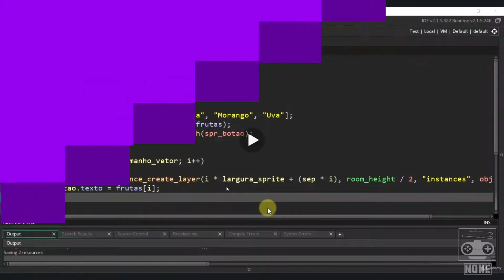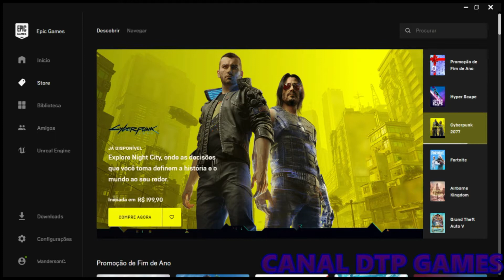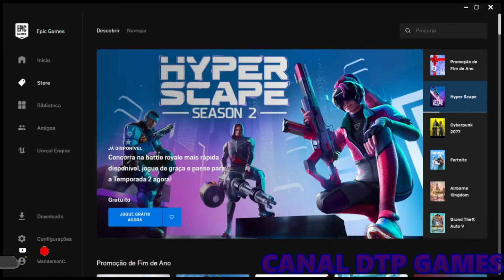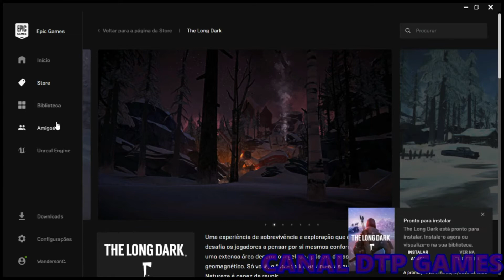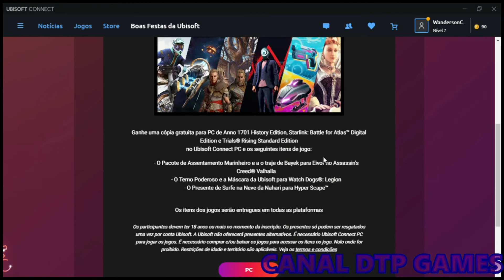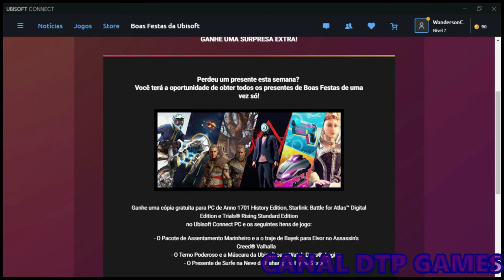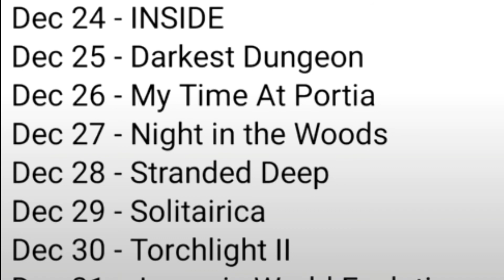JOGO DE GRAÇA NA EPIC GAMES PARA SEU CORE2 QUAD Q9650 #3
Pra você que queira ajudar o Canal de tudo um pouco com uma pequena doação para o crescimento do canal link abaixo:

Lista dos Jogos:

Dez 17- City Skylines
Dez 18- Oddworld: New 'n' Tasty
Dez 19- The Long Dark
Dez 20- Defense Grid 1
Dez 21- Alien: Isolation
Dez 22- Metro 2033
Dez 23- TROPICO 5
Dez 24- INSIDE
Dez 25- Darkest Dungeon
Dez 26- My Time At Portia
Dez 27- Night in the Woods
Dez 28- Stranded Deep
Dez 29- Solitairica
Dez 30- Torchlight II
Dez 31- Jurassic World Evolution
Descrição do PC
Placa Mãe: ASUS P5G41T-M LX2/BR (LGA 775)
Processador: Intel Core 2 Quad Q9650(3,00Ghz)
Cooler do Processador: BLUECASE GAMER BCG-03UCB Gamer Universal
Memoria RAM: 2X4 Totalizando 8Gb DDR3 (1333Mhz)
Placa De Vídeo: NVIDEA GeForce GTX 960 Strix 2Gb ASUS
Memorias: 3 HDs 160Gb, 320Gb, 500Gb
Fonte de Alimentação: Fonte Real ATX 500W - Valianty

(OBS ESPERE OS "5 SEGUNDOS" DEPOIS APERTE EM "CONTINUAR", LOGO A SEGUIR APERTE EM "INSCREVER-SE" SE VOCÊ JÁ É INSCRITO É SÓ FECHAR A PRÓXIMA ABA QUE ABRIR, SE AINDA NÃO FOR INSCRITO TERÁ QUE SE "INSCREVER" PARA DESBLOQUEAR O PRÓXIMO PASSO, DEPOIS DE TER FEITO ISSO VOLTE A ABA APERTE EM "ACESSAR O LINK" OBSERVE QUE O CADEADO ESTÁ ABERTO, LOGO APÓS IRÁ ABRIR OUTRO ENCURTADOR  É SÓ ESPERAR MAIS "5 SEGUNDOS", DEPOIS APERTAR NA ABINHA VERDE COM O NOME "CLIQUE AQUI PARA CONTINUAR" FEITO ISSO É SÓ ENTRAR NO GRUPO E SEJA BEM VINDO! E MUITO OBRIGADO PELA PACIÊNCIA SAIBA QUE ASSIM VOCÊ ESTARÁ ME AJUDANDO E MUITO ABRAÇOS.)